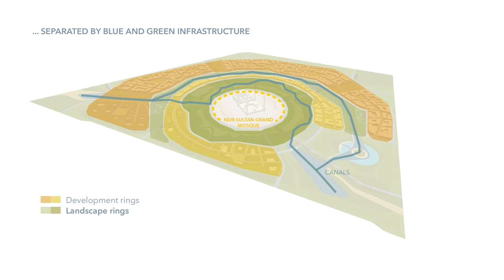Cross Works - Nur-Sultan Grand Mosque Masterplan, Kazakhstan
A visioning exercise for a 270 hectare site located in the south of the capital city, near Nursultan Nazarbayev International Airport. In a prominent gateway location opposite the Astana Expo 2017, it is also home to the Nur-Sultan Grand Mosque which sits in the centre of the site; one of the largest mosques in Central Asia.

The masterplan concept revolves around two concentric bands of development. The outer 'community' band consisting of mixed-use development with a focus on residential and supporting community functions; whilst the inner 'marketplace' band consists of commercial, cultural and further more community uses for the city at large. A clearly defined and targeted green space strategy separates the development zones, providing the city with additional parks, open landscapes and waterways, whilst also providing the Grand Mosque with a sufficient buffer zone to maintain its grandeur.

The green spaces are punctuated with innovation hubs to provide co-working spaces and structures for small businesses and start-ups to take root, as well as providing allocated land for entertainment zones and exhibition areas. The eastern blocks of development along the main axis to the city are semi-submerged to help retain the views of the grand central structure from the highway and the airport approach road.

At a very modest 1 million sq/m of development (and gross FAR of less than 0.4), the vision looks not to maximise or over-develop the site, but to focus on liveability around dense compact centres; to form a series of nuclei around which the city can expand sustainably in the future.